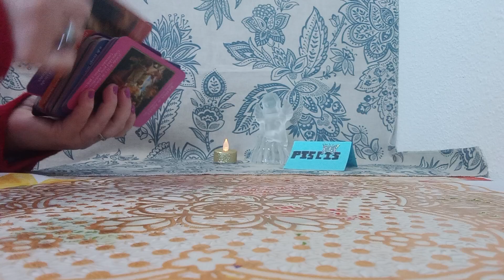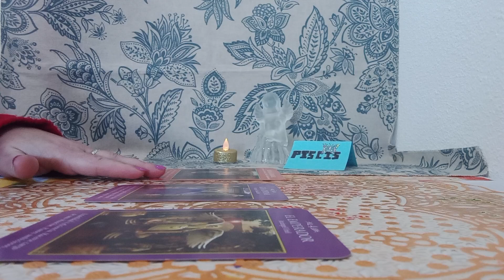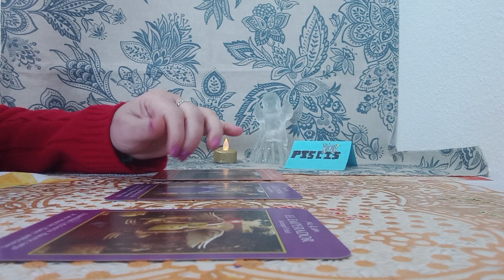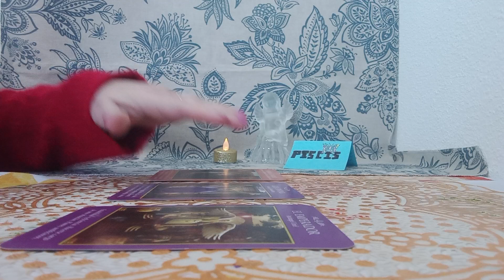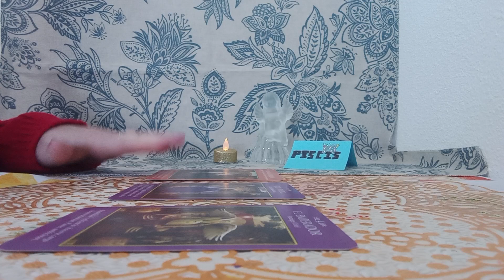ESTA POR LLEGAR A..TU VIDA#💥